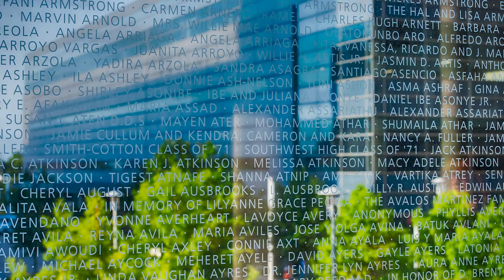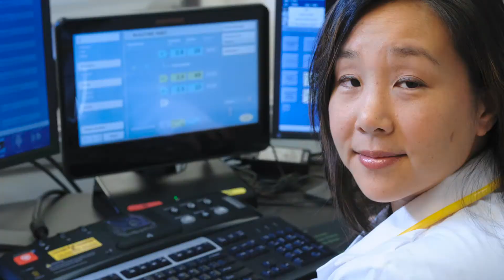Radiology Training at UT Southwestern Medical Center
Radiology Education Director Dr. Craig Morriss describes training at UT Southwestern Medical Center in Dallas, Texas.